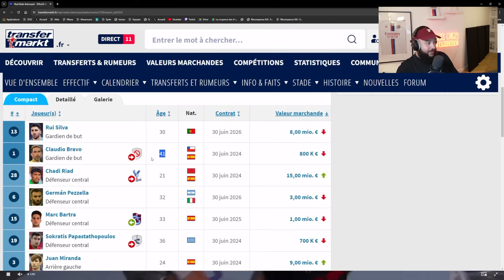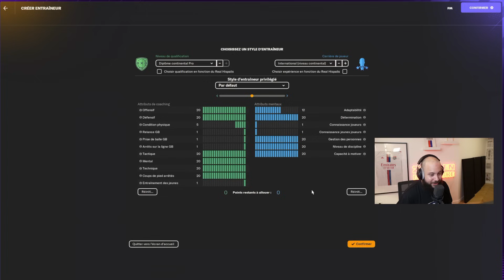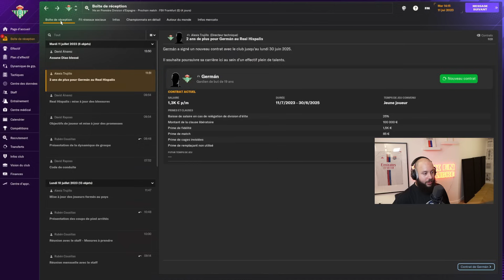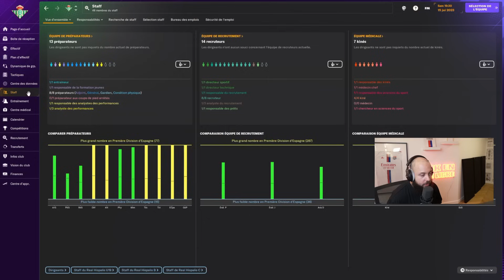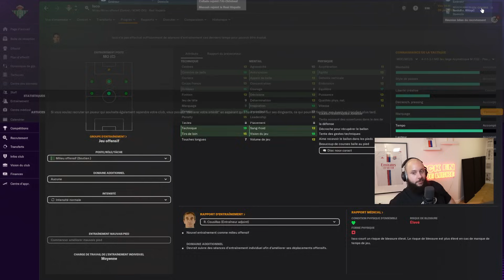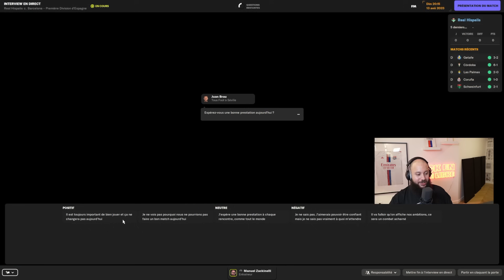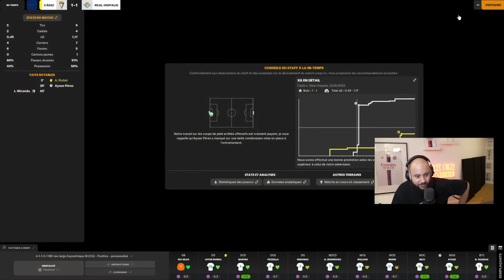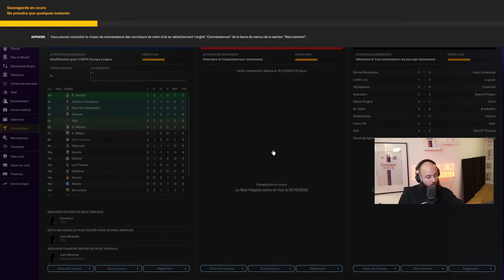Une nouvelle aventure avec le Bétis Séville (Football Manager 2024 EP.1)